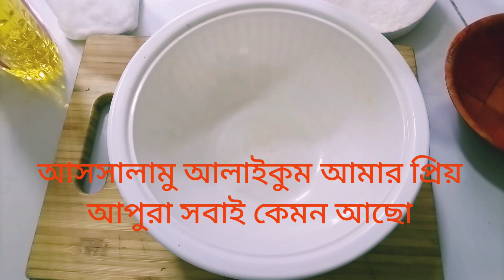বাচ্চাদের টিফিনের জন্য বা সকালে নাস্তার জন্য জটপট বানিয়ে ফেলুন ডিম পরোটা রেসিপি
,khadijavlogs ঝটপট _নাস্তা_recipe